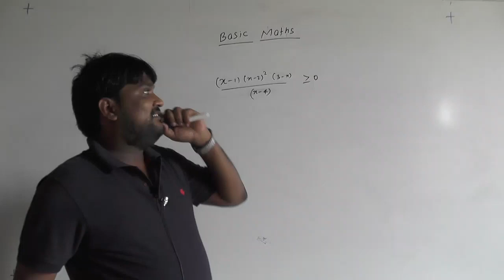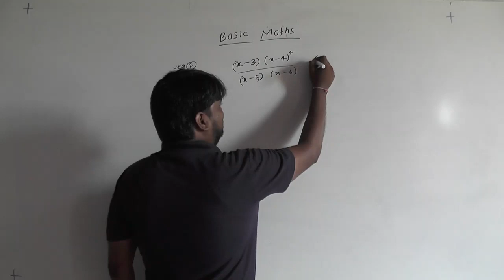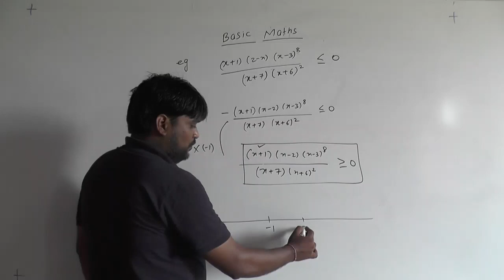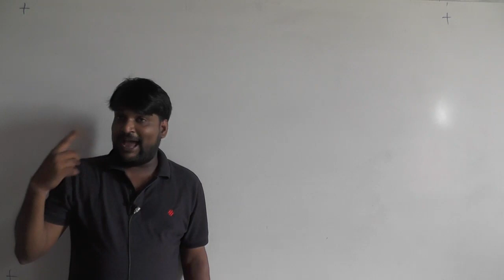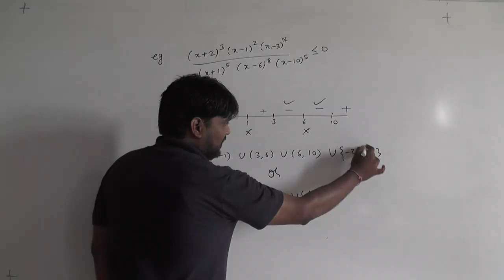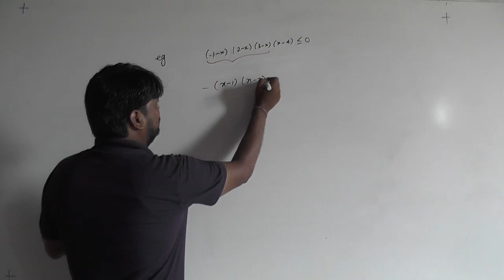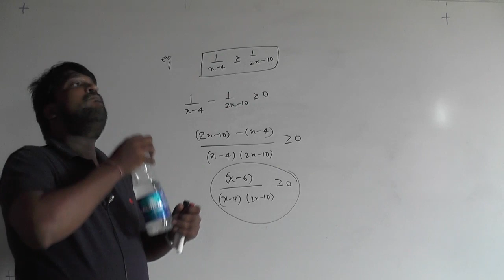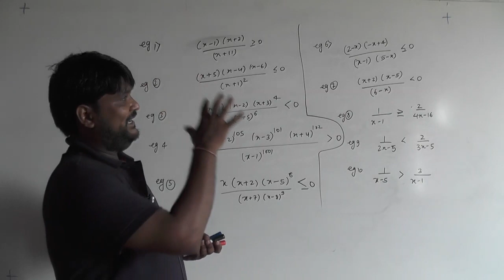Basic Math Lec 8